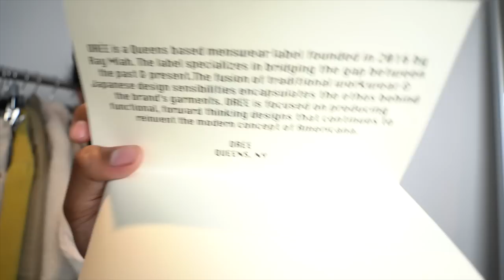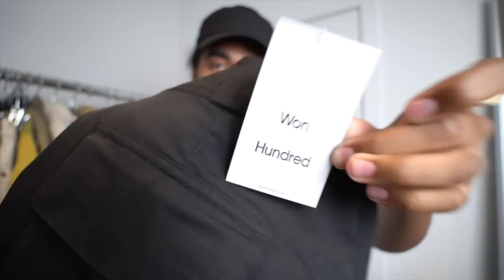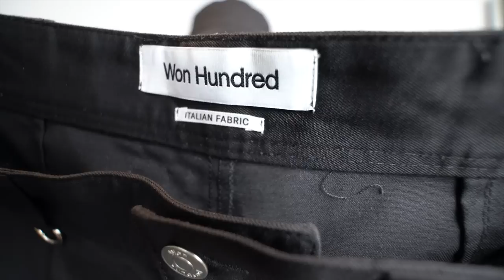Streetwear Brands you should know about | Summer 2023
make sure to bookmark my latest live show on whatnot